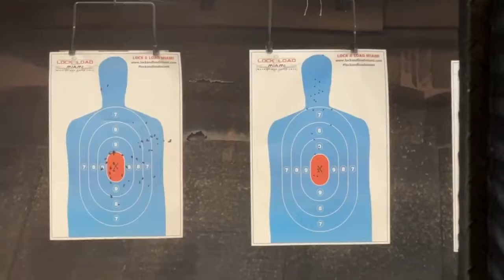BRUNENGER Y UNA "MP5 AUTOMÁTICA"